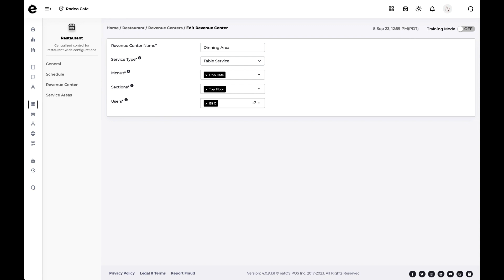Update revenue center